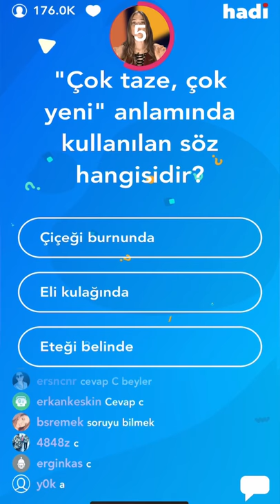Hadi Fragmanı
Hadiiii